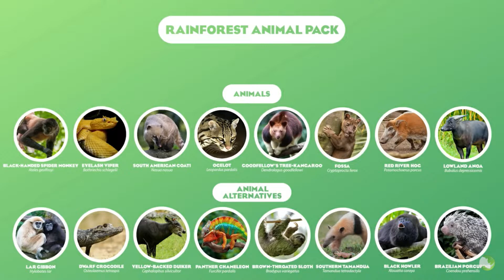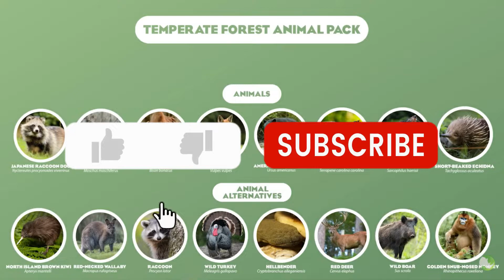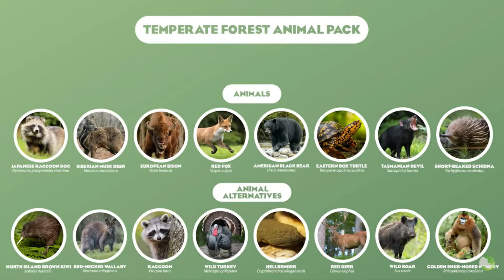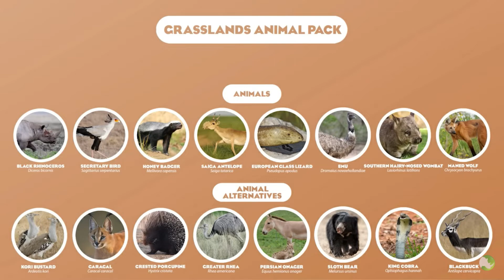DLC APA YANG SEDANG DIBUAT PLANET ZOO SELANJUTNYA?!?!